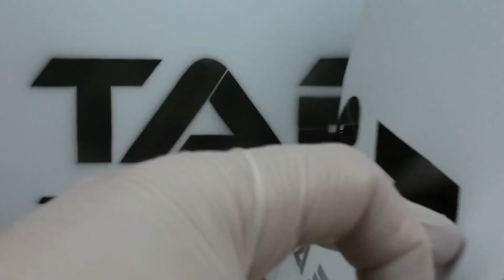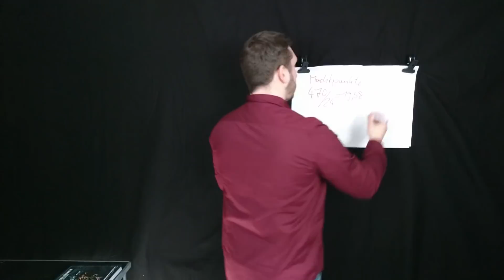Was sind Machtpunkte bei Warhammer 40K einfach witzig erklärt Anfänger Tutorial Tab Table and beyond